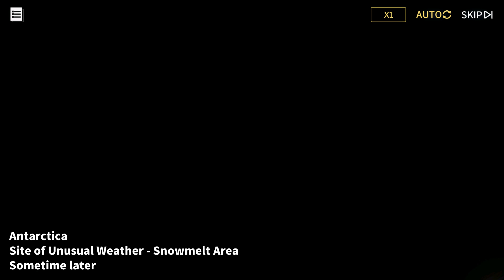Snowrealm Peregrination ch.9 Scale the Mountains